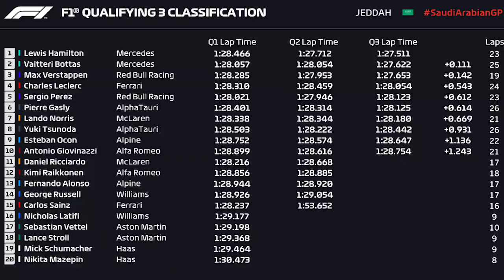QUALY GP ARÁBIA SAUDITA - VERSTAPPEN NO MURO E HAMILTON POLE!